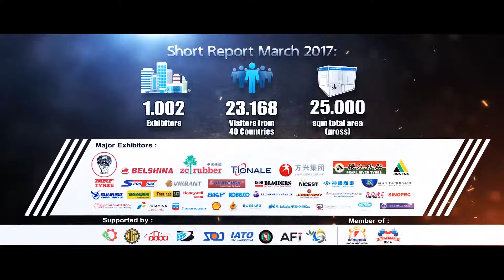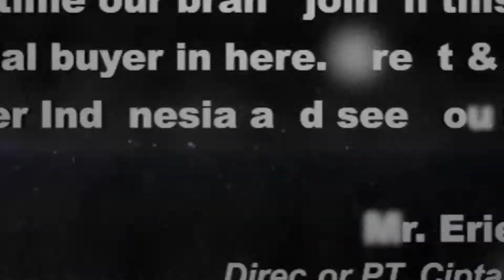Tyre & INAPA 2017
-TYRE & RUBBER 2017
The 6th Indonesia International Tyre, Rubber and Wheel Industry Exhibition 2017.

- INAPA 2017
The 9th Indonesia International Automotive Parts,  Accessories,  Vihicle Equipment and Services Exibition 2017

Next Event

Show Name : TYRE & RUBBER 2018 - The 7th Indonesia International Tyre, Rubber and Wheel Industry Exhibition 2018.

Show Date : 22 - 24 MARCH 2018
Venue : JIExpo Kemayoran,  Jakarta - Indonesia.